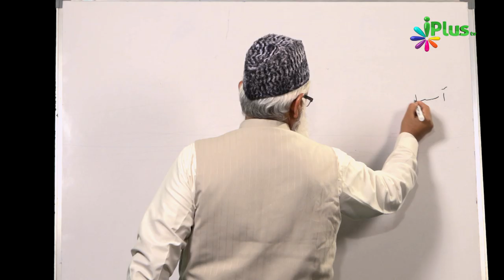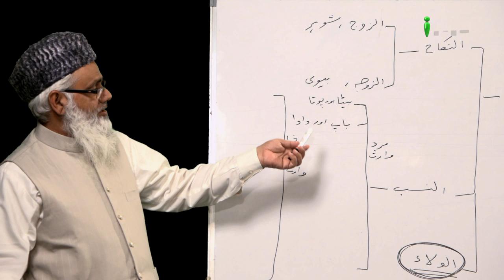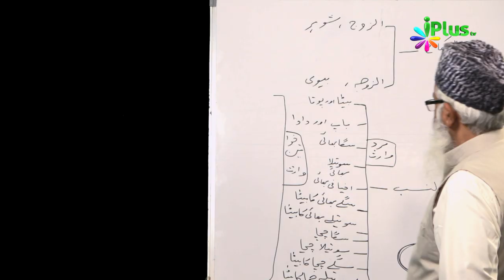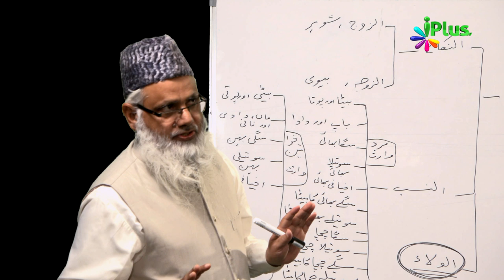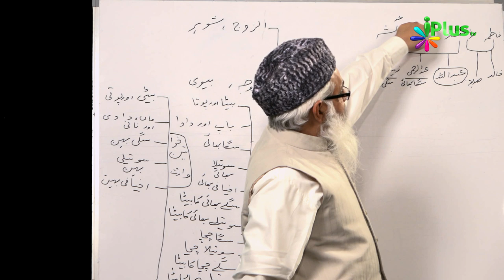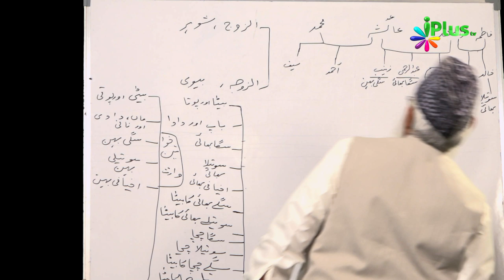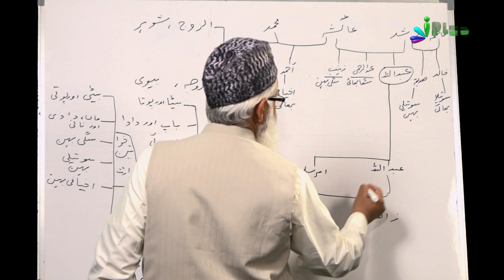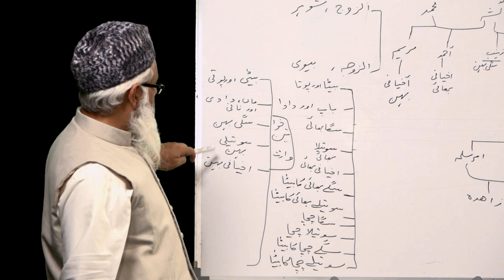Miraas Ke Ahkaam Episode 11 By Shaikh Noorul Hasan Madani - iPlus TV